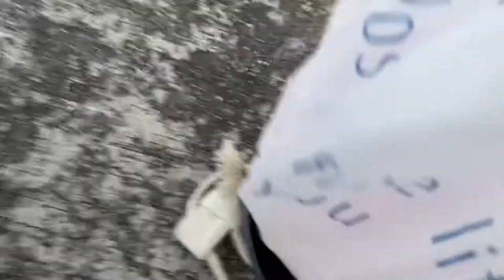French toasting outdoors with bonus unrelated footages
Finally we get to bring the French toast to the outdoors. Check out my French roasting attempt with the MSR Whisperlite system.
I think I pretty much burnt the bread.